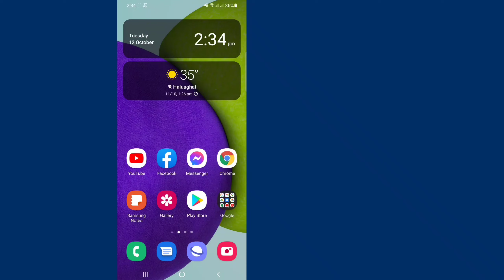Comment faire une liste de lecture dans TikTok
Ici, dans cette vidéo, vous apprendrez (Comment créer une liste de lecture sur TikTok).  regardez cette vidéo complète et suivez toutes les étapes sans sauter.  C'est une méthode super simple et facile.